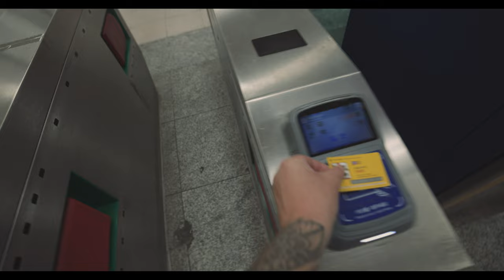AMAZING Day Trip from SEOUL!!! Rail Park, Nami Island & Garden of Morning Calm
🌟 Embark on an Unforgettable Day Trip from Seoul, South Korea! 🇰🇷

Join us on an epic adventure as Emma surprises me with three incredible activities on our day trip from Seoul, South Korea! 🎉 From the serene beauty of the Garden of Morning Calm 🌸 to the picturesque landscapes of Nami Island 🏞️, and the fun ride at the Rail Park 🚂

In this video, we'll take you along as we explore these lovely destinations, sharing our experiences on this day trip from Seoul. 🚗💨

Be sure to add these ideas to your Seoul, South Korea itineraries as they're definitely some of the top things to do near Seoul.

🌺 Garden of Morning Calm: Immerse yourself in the tranquility of this garden, featuring enchanting landscapes, colourful blooms, and peaceful walking trails.

🌳 Nami Island: Discover the charm of this scenic island, known for its tree-lined paths, scenic views, and various recreational activities. Don't forget to snap a photo at the iconic Metasequoia Lane! 📸

🚂 Rail Park: Hold on tight as we embark on an exhilarating railbike ride through picturesque countryside scenery, crossing bridges and tunnels for an unforgettable adventure.

Whether you're a nature lover, thrill-seeker, or simply looking to escape the hustle and bustle of the city, this day trip has something for everyone! 🌿 Sit back, relax, and let us guide you through an unforgettable journey filled with laughter, surprises, and unforgettable memories.

And if you've been to any of these places, we'd love to hear about your experiences too!